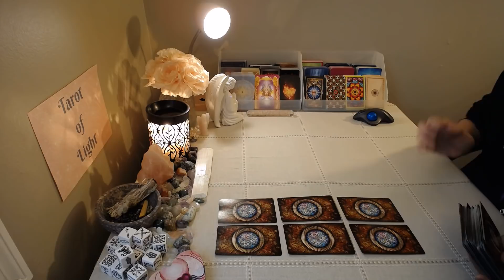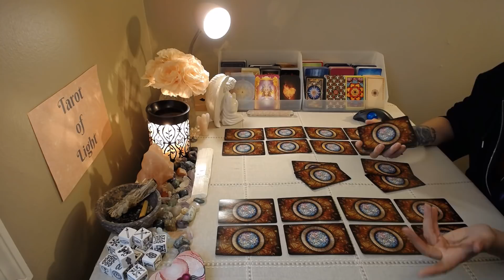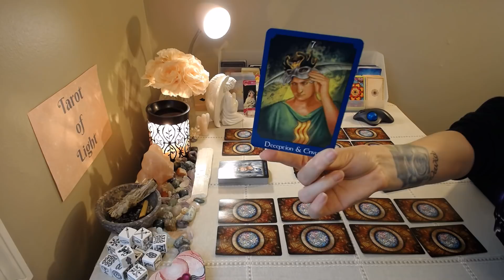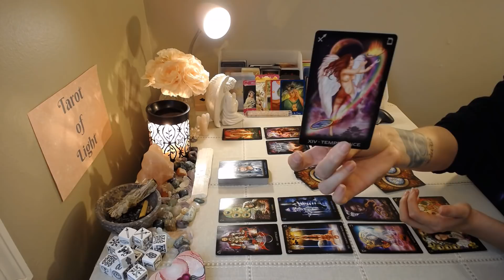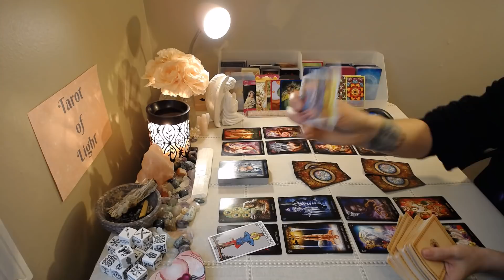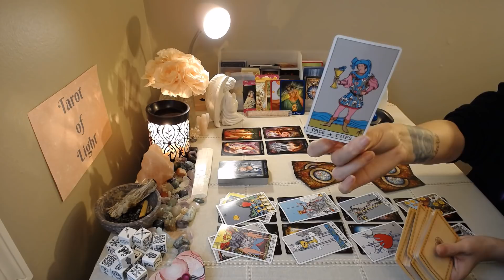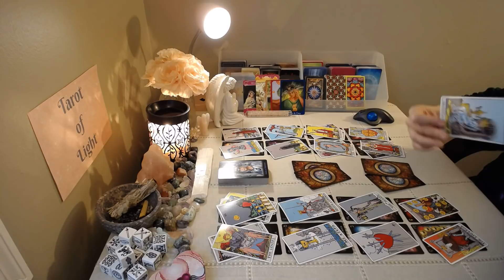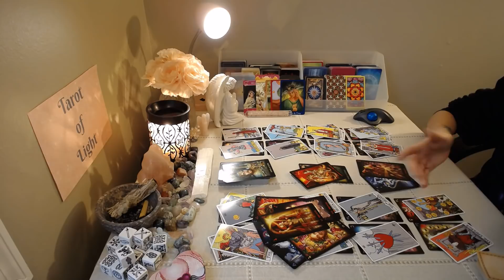Capricorn 💔~ It Was All Just A Game!! Dazed & Confused!! ~ June 2020 Love Tarot Reading